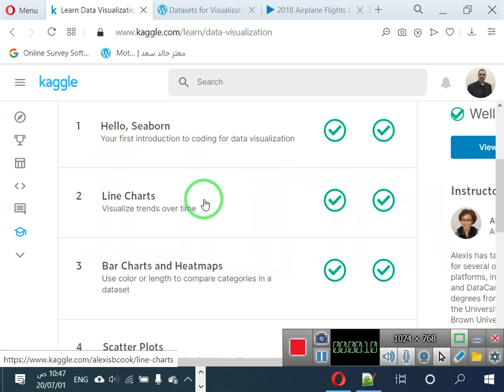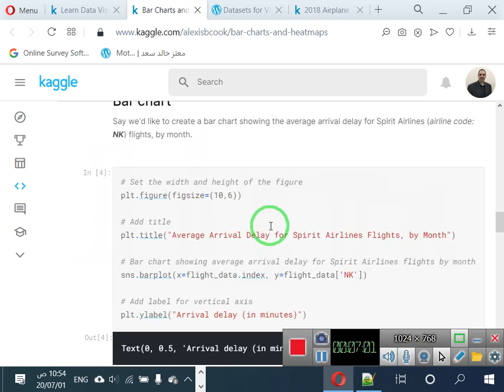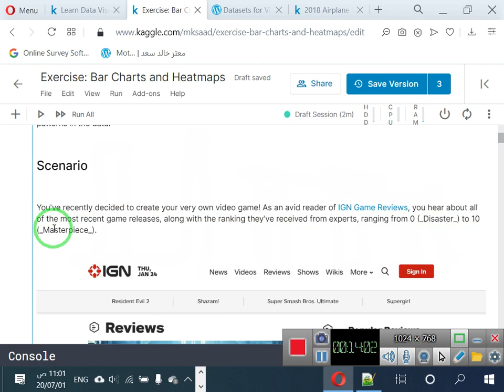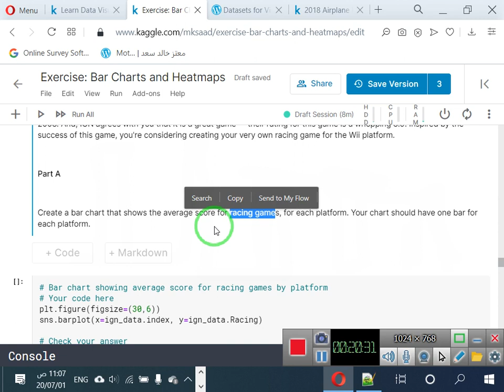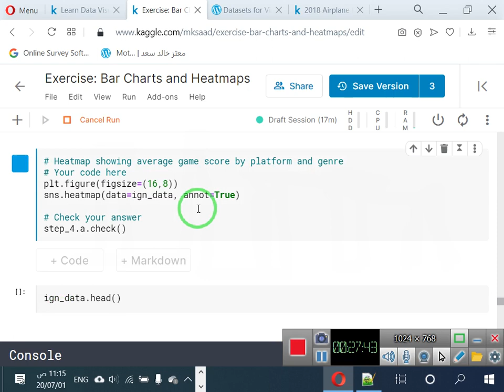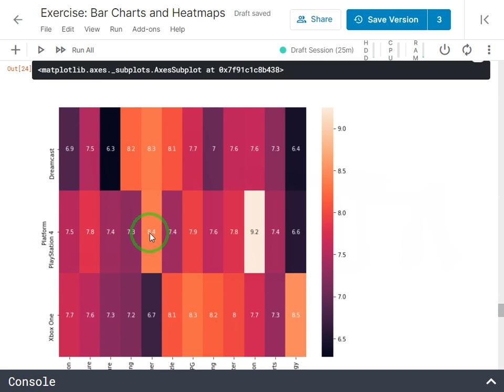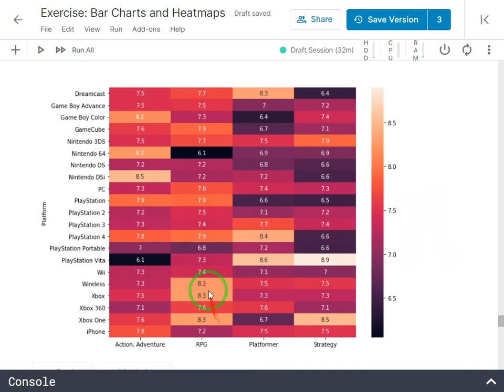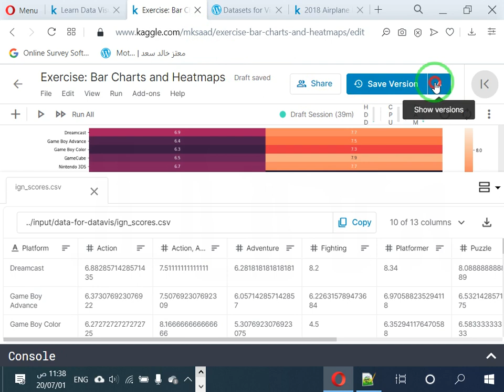34 العرض المرئي للبيانات ج4